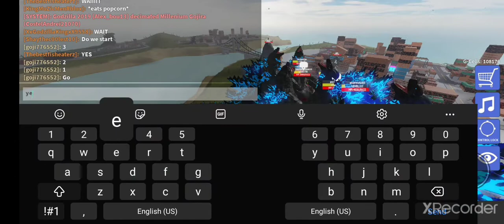How to dig to the Hollow Earth in Kaiju universe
this was so fun too bad i crashed after this